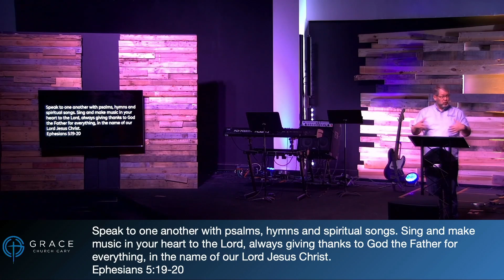Life in the Spirit | Rob Keffer